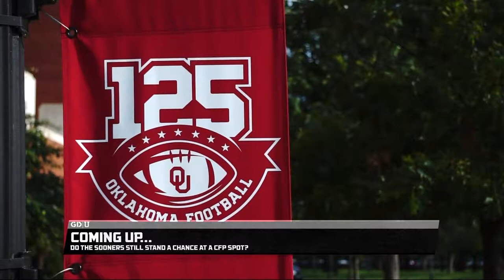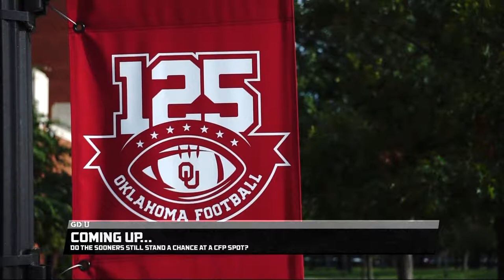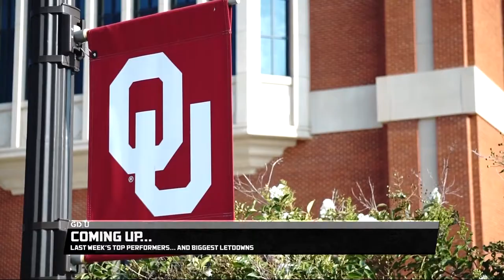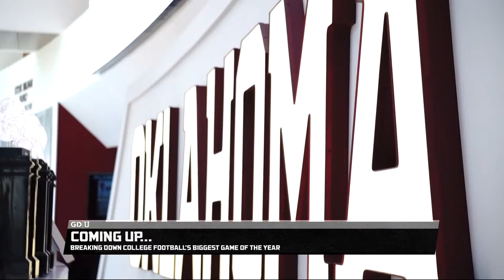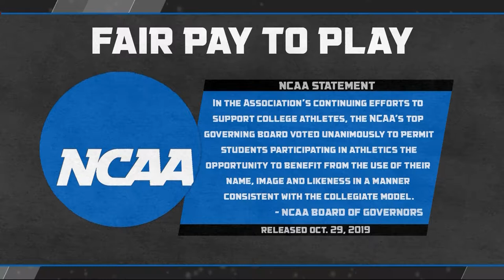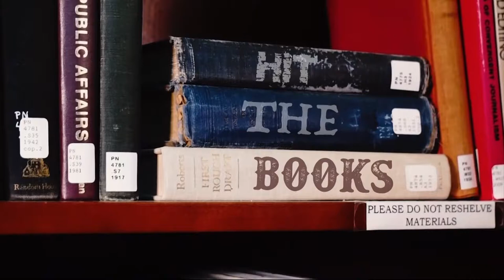Gameday U Iowa State